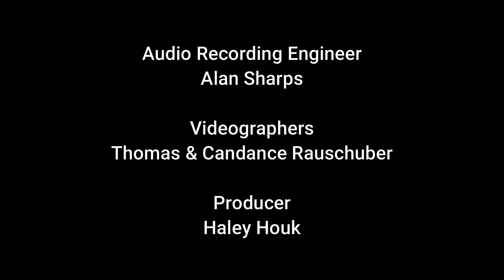"Bassoon Concerto, Op.75" by Carl Maria von Weber; mvt 3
"Bassoon Concerto, Op.75"  by Carl Maria von Weber; transcribed by R. Mark Rogers

Performed by The Heart of Texas Concert Band for the "Talent Showcase" concert held at the Judson Performing Arts Center
Conducted by R. Mark Rogers

Rachel Frederiksen, Bassoon Soloist